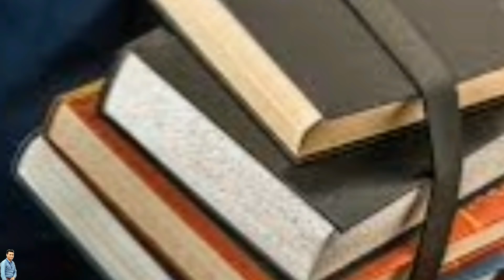চাণক্যের উপদেশ । Chanakya Neeti in Bengali | Summary by R Motivation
আজ চানক্য নীতির উপর একটি ব্যখ্যামূলক ভিডিও আপলোড করলাম. আপনি কি কি গ্রহণ করবেন, এই বিষয়ে সম্পূর্ণ জ্ঞান আপনি এই ভিডিও থেকে পেয়ে যাবেন.
Chanakya Neeti in Bengali. Chanakya was an Indian teacher and great philosopher.we known him as Kautilya and Vishnugupta. Chanakya was the advisor of Chandragupta Maurya. I hope this video will help you for your knowledge.

Thanks
Rajkumar Chakraborty